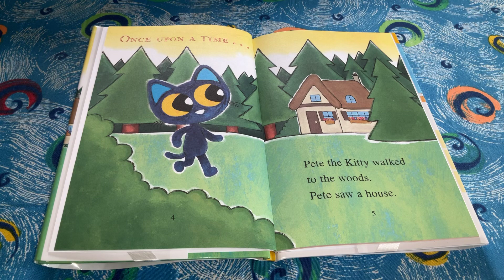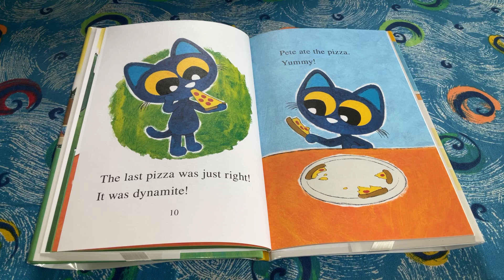Pete The Kitty And The Three Bears (part 1)